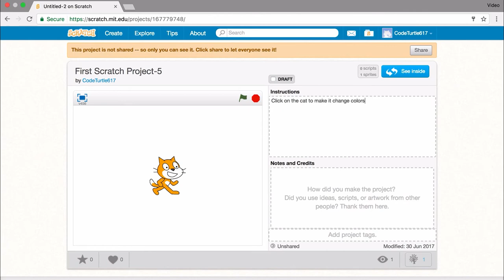"Scratch" қандай дастур?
Унда нималар қилса бўлади? Батафсил видеода билиб олинг.